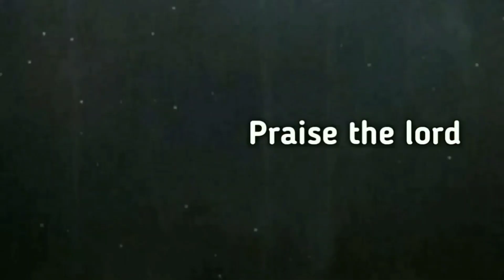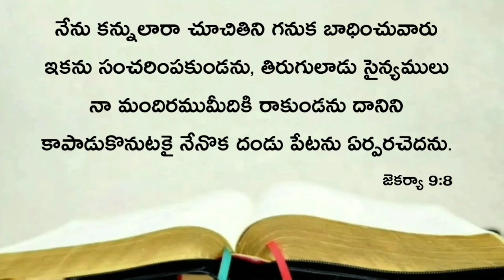Today's promise 19.05.2021